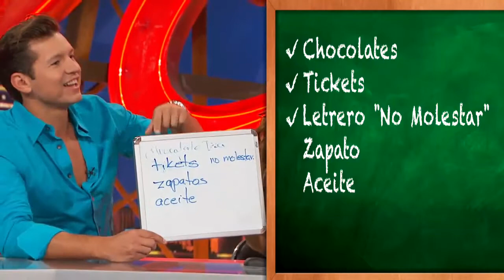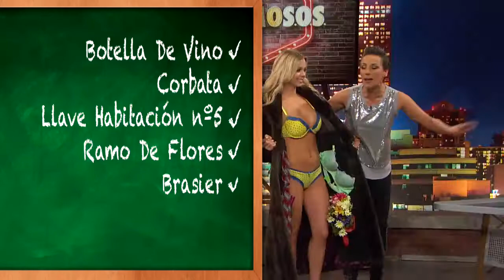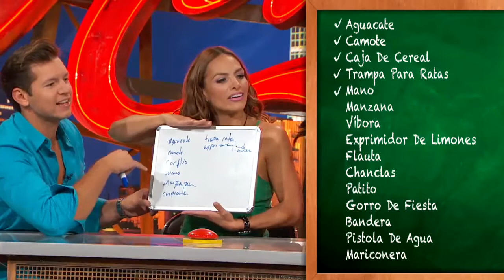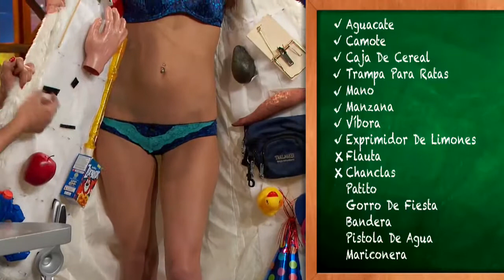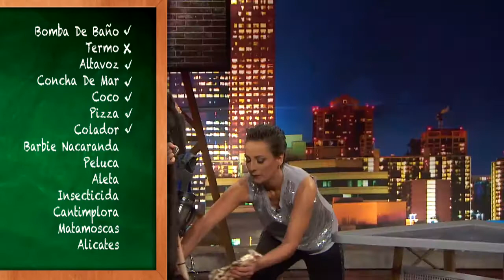MUESTRAMELO - Retofamosos Ep 88